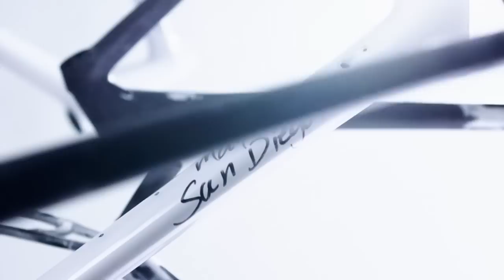Building the unthinkable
Meet Émonda, the lightest production road line ever. See the bikes

The goal was simple. Build the lightest production road line in the world. That's where simple ended. Success would mean cutting away the unnecessary, leaving only what is needed while simultaneously creating the best riding road bikes Trek has ever offered. With the stage set, all that was left to do was strip away conventional thought and build.